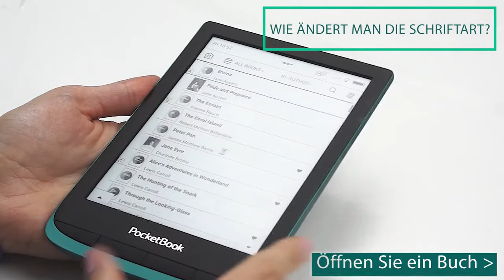Wie ändert man die Schriftart? PocketBook Erklärvideos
Öffnen Sie ein Buch
Drücken Sie in die Displaymitte
um das Kontextmenü aufzurufen
Wählen Sie „Einstellungen - Schrift“
Wählen Sie die Schriftart aus.

Achtung! Diese Funktion ist für PDF und
DJVU Formate nicht verfügbar, da das Gerät
den Text als Bild und nicht als Schriftsatz erkennt.